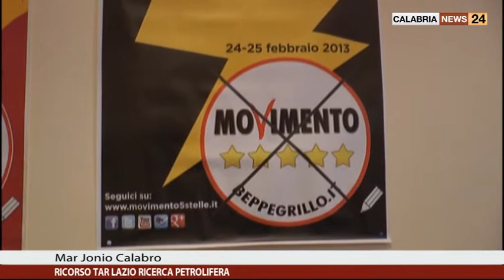RICORSO TAR LAZIO SU RICERCA PETROLIFERA NEL MAR JONIO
RICERCA PETROLIFERA, IL 25 OTTOBRE PRIMA UDIENZA DEL TAR CONTRO I PERMESSI NEL MAR JONIO CALABRO. PEDICINI: È UNA BATTAGLIA SCIENTIFICA, NORMATIVA E POLITICA, IL M5S VIGILERÀ